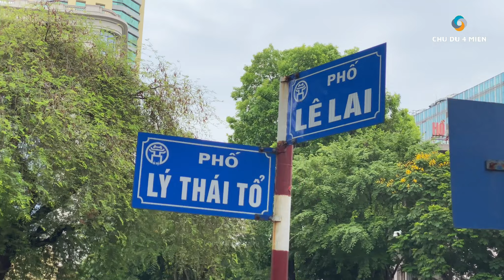Xuyên Việt 2023 Ngày 114 Về Thủ Đô Hà Nội Dạo Hồ Hoàn Kiếm (Hồ Gươm)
- Xuyên việt 2023 ngày 114 về thủ đô Hà Nội đi dạo Hồ Hoàn Kiếm (Hồ Gươm).